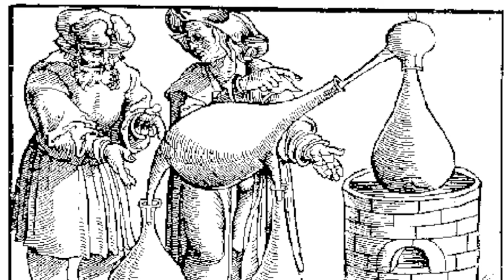⚗️ El origen oculto de la destilación. ¿Quién inventó el alambique y el baño María?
El alambique o alquitara es un aparato de destilación que se usa para obtener alcoholes destilados a partir de frutas, plantas y flores. En el mundo antiguo, también se usaba en la creación de perfumes, aceites esenciales de cítricos y algunos medicamentos. Funciona por un proceso que separa los líquidos por evaporación y recupera los gases condensados para obtener alcohol de alta graduación durante el enfriamiento. De ahí que a las sustancias provenientes de los primeros alambiques se les conociera como aguardiente, ya que con frecuencia, los líquidos ardían al manipularlos cerca del fuego.
El alquimista griego Zósimo de Panópolis, afirmó que una versión rudimentaria del destilador ya existía en el Siglo I y que fue obra de una alquimista conocida como María la Judía, que habitó en la antigua Alejandría (hoy Egipto). A esta mujer, a quien se le considera una de las grandes sabias de su tiempo, también se le atribuye la invención de la técnica de cocción conocida como: «baño María».
Durante el auge del Imperio Romano el uso del alambique se popularizó para obtener alcohol a partir del vino que posteriormente se añadía a ciertos vinos fortificados. Los alquimistas musulmanes  mejoraron las técnicas con el fin de elaborar esencias, perfumes, siropes y medicamentos herbales. No es casualidad que palabras como: alquimia, alcohol, alambique o alquitara, sean de origen árabe.

Capítulos:
0:40: La destilación, un arte milenario practicado por muchas civilizaciones
1:00: ¿Qué es el proceso de la destilación?
1:30: Destilación y alquimia
1:54. Origen del alambique o alquitara
2:26 María la judía, alquimista inventora del "Baño María"
3:14 Origen de las bebidas destiladas
4:05 El mezcal mexicano y su relación con el mundo árabe

· Twitter...   / alternatripmx
· Facebook...   / alternatripmx
· Instagram...    / alternatripmx

Cupón chip de datos internacional HolaSim